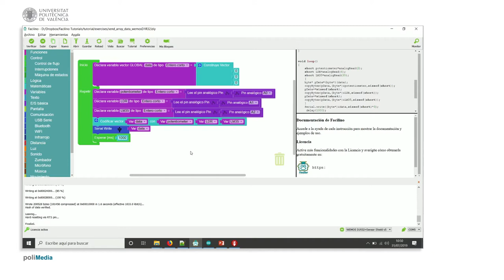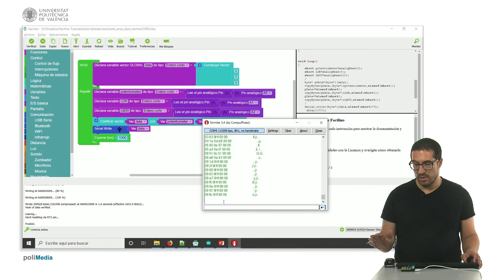37/75 MOOC Internet de las Cosas Parte I: Ejemplo de Programación. Enviar Datos de un Vector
En este vídeo se muestra como codificar unos datos en un vector para ser enviados por el puerto serie y poder hacer posteriormente algún tratamiento con la información enviada.